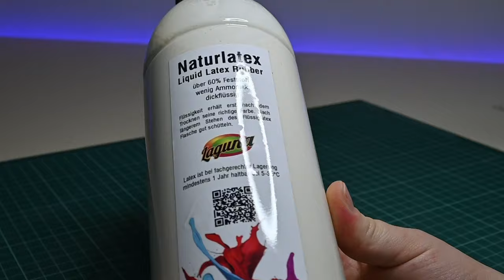Disturbing DIY: TRYPOPHOBIA Infected Arm with Creepy Worms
👋 Hey there, Monstrion family! 👻
Get ready to dive into the world of DIY horror with our latest project!
In this video, we're creating a terrifying trypophobia arm infected with scary worms, all from scratch! 🐛

We'll be using everyday materials like latex and polymer clay to bring this nightmare to life 🎨
This is a perfect project for all you horror enthusiasts out there, or anyone looking to add a unique touch to their next Halloween costume. 🎃

Follow along as we guide you through each step, showing you how to mold, paint, and assemble your very own trypophobia arm. Don't worry if you're new to DIY projects - we've got you covered with easy-to-follow instructions and plenty of tips along the way. 🛠️

So, are you ready to create something terrifying with your own hands? Let's get started! 👍🔔

💬 Please let me know what you think of this video in the comments below!

Welcome to the official YouTube channel of Monstrion - A variety of fan art with polymer clay, epoxy resin, and much other craft stuff! 🪄

Curious about how to create scary objects from just polymer clay? Or just interested in seeing the creative process of bringing life to polymer clay? Then you've come to the right place.
➡️ My name is Anastasia and I love to create things and teach you how to do it yourself in easy step-by-step tutorials. So on this channel, I'll be showing you the step-by-step process of how to create creepy art from polymer clay.
I've always loved creating art from polymer clay, so if you're interested in creating art from polymer clay like me, then join me on this fun journey to create beautiful art together!